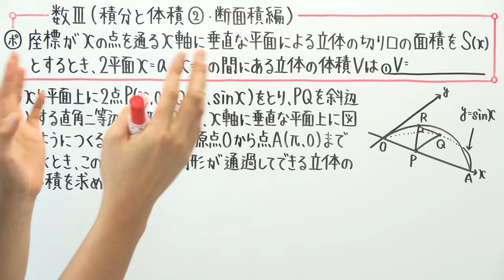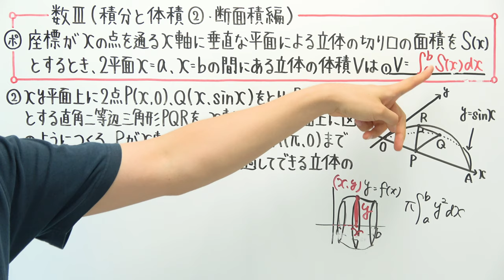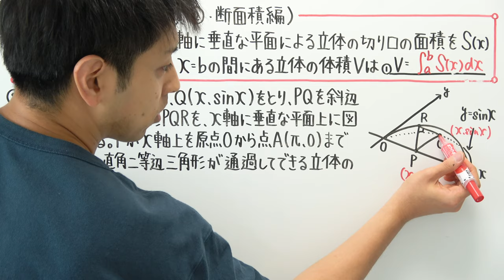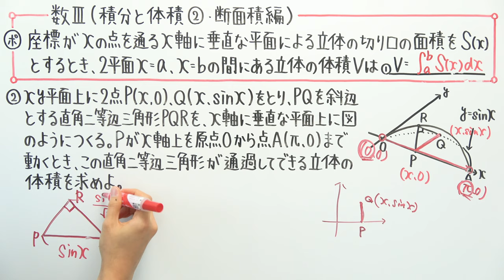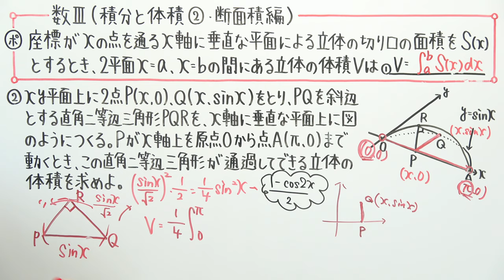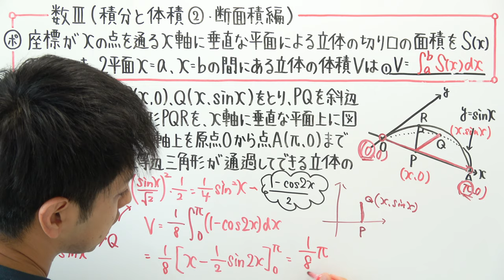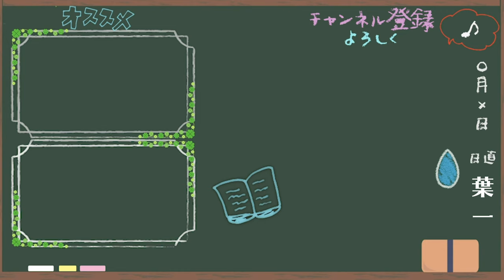【数Ⅲ-171】積分と体積②(断面積編)